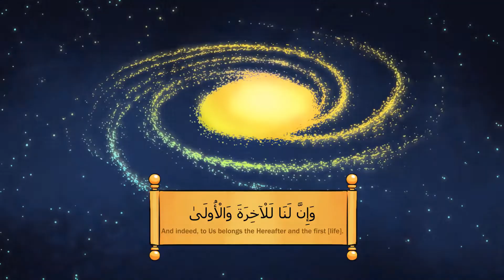25 - Surah Al Layl - I Understand & Memorize Quran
25 - Surah Al Layl - I Understand & Memorize Quran